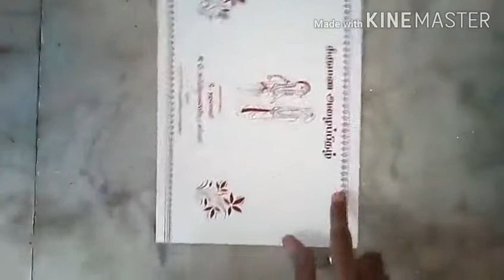Old invitation-அ தூக்கி போடாதீங்க